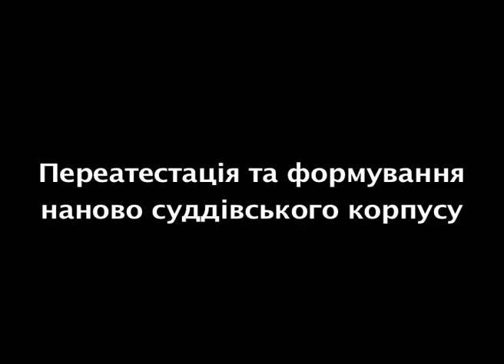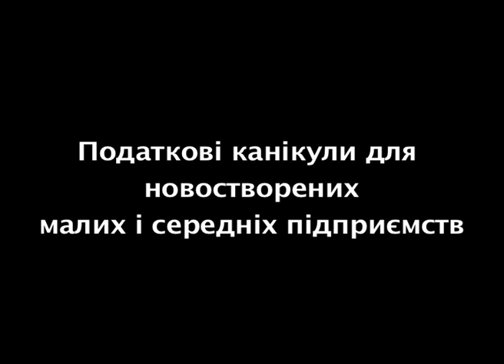Кличко починає бій за Україну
Лідер партії "УДАР" Віталій Кличко оголосив про участь його політичної сили у виборах до ВР. На з'їзді "УДАРу", який відбувся у Запоріжжі, партія ухвалила виборчу стратегію, а також оголосила ключові засади своєї діяльності.